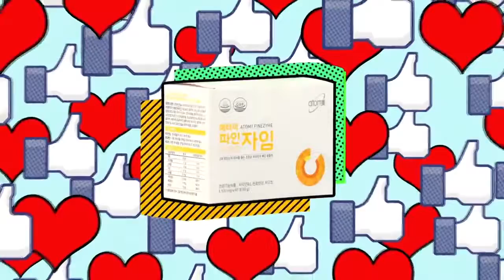Atomy 애터미 艾多美鳳梨酵素 素食可用-艾多美顶峰团队(网上陌生开发系统团队）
没有人脉，但想在在直销中成功， 我有方法，网络陌生开发系统让你源源不绝的找到新人
我是Mike，这个是我的专页
可以这里联系我

让你没有人脉，没有名单，网络都可以开创你的一片天！

Mike Ling
wechat:mikelingkc
网络营销导师/讲师
艾多美顶峰团队
钻石大师